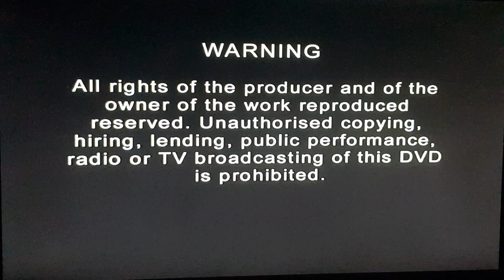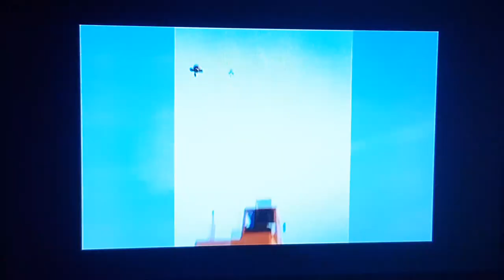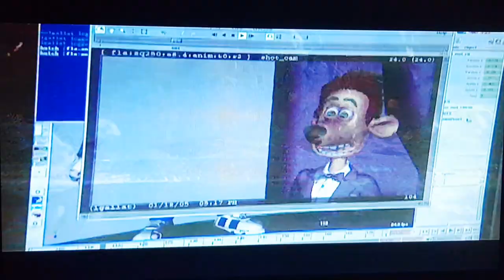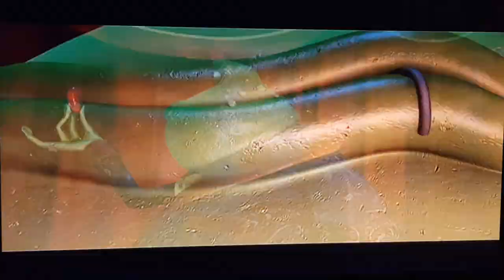Opening to Wallace & Gromit: The Curse of the Were-Rabbit UK DVD (2006)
00:00 DreamWorks Animation Logo
00:26 Universal/DreamWorks UK Warning Screens
00:48 Over The Hedge Trailer 1
02:05 Flushed Away Behind the Scenes Teaser
04:56 DVD Main Menu
05:48 DreamWorks Animation SKG Logo
06:07 Aardman 1998 Logo
06:16 Start the film

R.I.P. Peter Sallis, a.k.a. Wallace. (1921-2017)

We will miss you, British actor.